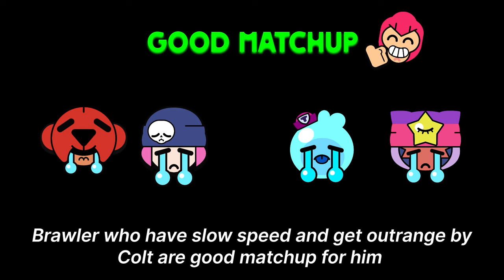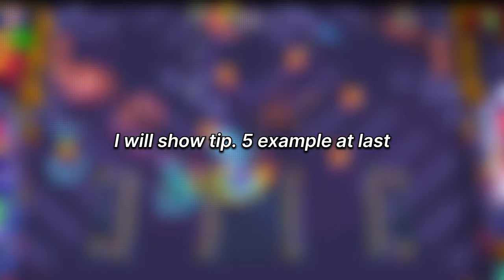Colt Guide For Rank 30 ! Brawl Stars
Other 3v3 guide

Songs